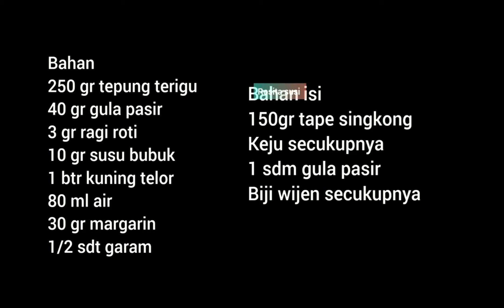Iseng bikin snack dan untuk stori‼️gak taunya banyak order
Bahan
250 gr tepung terigu
40 gr gula pasir
3 gr ragi roti
10 gr susu bubuk
1 btr kuning telor
80 ml air
30 gr margarin
1/2 sdt garam

Bahan isi
150gr tape singkong
Keju secukupnya
1 sdm gula pasir
Biji wijen secukupnya